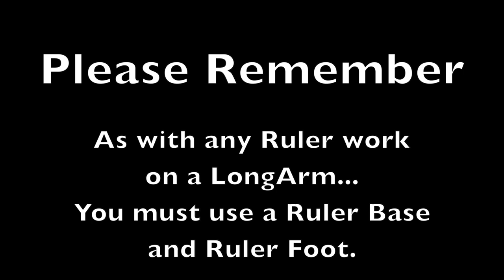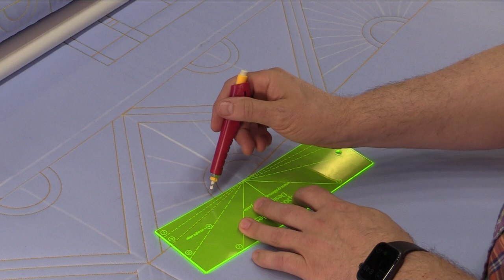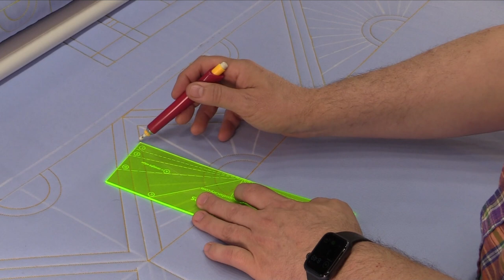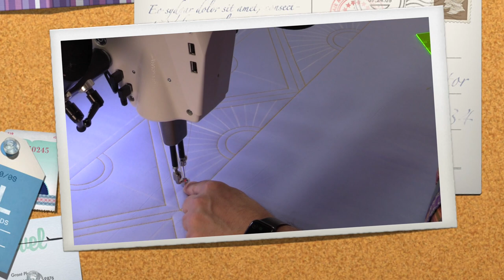Half Circle 45 Degree Border Part 4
Jamie shares his Half Circle 45 Degree Border in this tutorial from the Quilters Apothecary Patreon Channel This amazing border is a great modular solution to modern quilts as well as more traditional . Jamie will show you lots of options to make it your own.